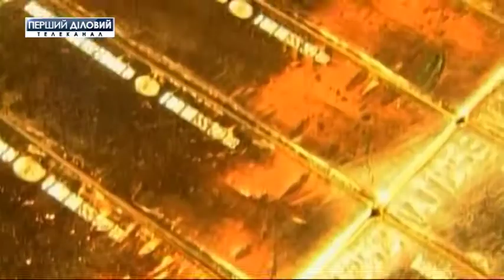Выпуск новостей за 30 августа. Часть 1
В Украине утвердили новый Кабмин.
Гончарук предлагает вывести все госпредприятия в отдельный холдинг и поделить УЗ.
На счета банков-банкротов поступило 5 млрд.
Использованные солнечные панели выбрасывают на мусорные свалки.